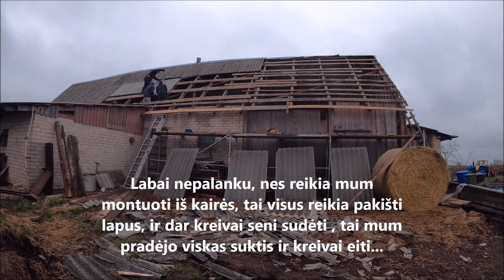Seno ūkinio stogo restauracija po audros ...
Labas DRAUGAI, kuris žiūri mano video, tapk mano patreonu ir dalyvauk konkursuose, gausi galimybe gauti mano informacija, patarimus, video analize, irankiu pasirinkimus ir t.t. Jungis prie patreono ir žiūrėk video su didesne informacija, ačiū TAU ;) PLANAI 3, 5 IR 10 EU ;) KUO didesnė suma tuo didesnės galimybės TAU.

Norite prisideti prie MANO KURYBOS ir geresnes kokybes video galite mane paremti LT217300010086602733 Žilvinas Mazaliauskas arba tapti mano patreonais ;) Ačiū, kad esate,  kartu mes galime viską !!
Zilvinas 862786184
FACEBOOK Zilvinas Mazaliauskas
Facebook Zilvino stogai
INSTAGRAMAS Zilvino stogai
INSTAGRAMAS Zilvinasmazas